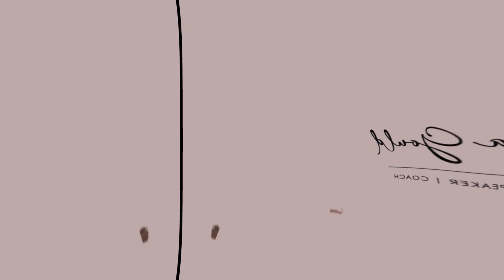Messages of Hope - Giving Up On Doubt and Taking On Faith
This month’s theme is overcoming anxiety and shame. I will be breaking down the words Shame, Hope, Doubt, and Clarity.
This week's word is HOPE and the conversation is about  giving up doubt and taking on faith.